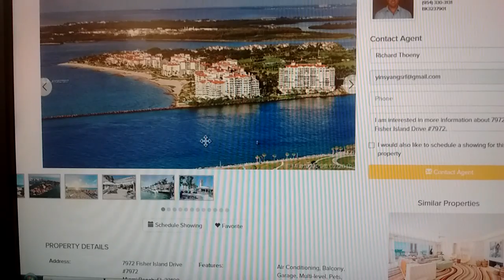Fisher island, miamo